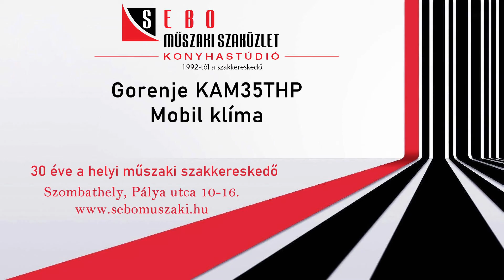Gorenje KAM35THP Mobil klíma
🔵 Gorenje KAM35THP Mobil klíma – Az ideális megoldás a nyári hűvös élményért! 🔵

Fedezze fel a Gorenje KAM35THP mobil klímát, melynek innovatív technológiája és energiahatékonysága garantálja a kellemes hőmérsékletet még a legmelegebb napokon is! Ebben a videóban részletesen bemutatjuk ennek a modern készüléknek az előnyeit, működési elvét és azt, hogy miért lehet ez a legjobb választás otthona számára.

Mit kínál a Gorenje KAM35THP mobil klíma?
Kiváló Hűtési Teljesítmény: Gyors és hatékony hűtést biztosít, így bárhol élvezheti a friss levegőt. ❄️
Energiahatékonyság: Modern technológiájának köszönhetően alacsony energiafogyasztással működik, így gazdaságos megoldás hosszú távon.
Könnyű Mobilitás: Praktikus kialakítása lehetővé teszi, hogy könnyedén mozgassa a készüléket, ahol éppen szüksége van rá.
Egyszerű Vezérlés & Modern Design: Felhasználóbarát kezelőfelület és elegáns megjelenés, mely harmonizál bármilyen enteriőrrel.
Miért a Sebo Műszaki Szaküzlet és konyhastúdió?
✅ Szakértelem és Megbízhatóság: Több éves tapasztalatunkkal és hozzáértő csapatunkkal segítjük Önt a legjobb döntés meghozatalában.
✅ Központi elérhetőség: Üzletünk Szombathelyen, a Pálya utca 10-16 alatt várja Önt!
✅ Széles körű kiszállítás: Egész Vas vármegye területén vállalunk kiszállítást, hogy Ön bárhol élvezhesse szolgáltatásainkat.

💡 Készen áll, hogy otthonát modern hűtési technológiával frissítse fel? Nézze meg videónkat, és ismerje meg a Gorenje KAM35THP mobil klímának minden előnyét!

🌟 Hozza ki a legtöbbet otthona kényelméből – válassza a Gorenje mobil klímát a Sebo Műszaki Szaküzlet és konyhastúdió segítségével!